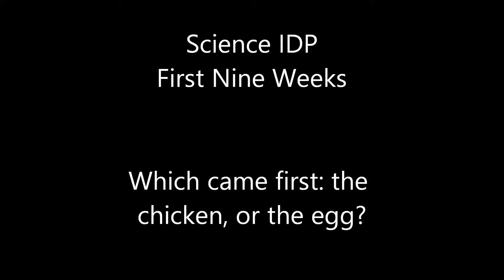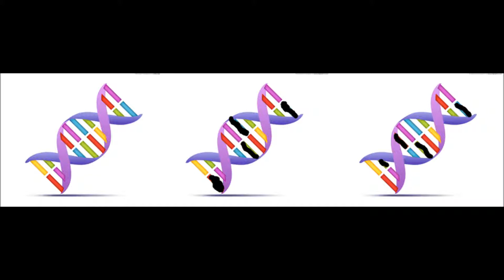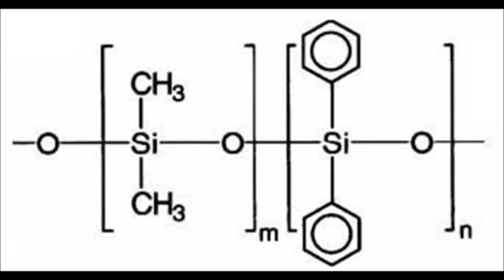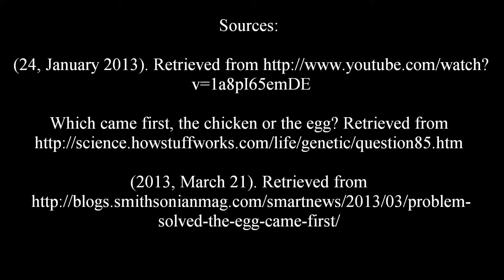Which came first, the chicken or the egg?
This is a science project that I did for school